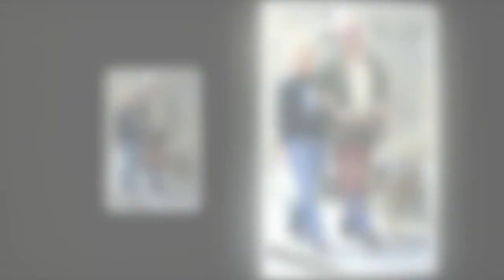Chris Evans ex Billie Piper says marriage was being 'drunk with an old man'